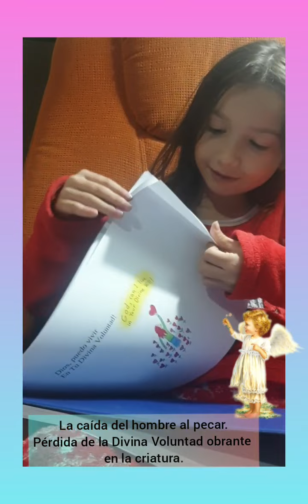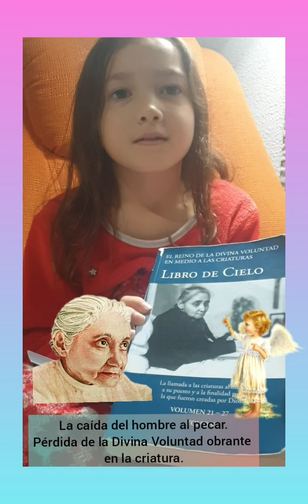La caída del hombre al pecar. Pérdida de la Divina Voluntad obrante en la criatura.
Os comparto el Canal de Ángela y sus lecturas donde nos comparte lecturas relacionadas con la Divina Voluntad y así q nuestros niños empiecen a ir conociendo éstas verdades divinas de niño a niño.

La llamada a las criaturas al orden y finalidad para las que fueron creadas por Dios.

Un llamado más de Nuestro Amado Jesús que no se limita para conducir a sus hijos. Él es Dios y no ha dejado de hablar y de conducir a su iglesia a través de profetas, evangelistas, santos, almas víctimas. Sólo este conocimiento nos hará mover para una conversión en el espíritu y poder dejar toda esa humanidad de la que nos hemos valido para ofenderle y revertirlo ahora en amor, adoración, reparación y agradecimiento en nombre de todos y volver al fin primero para el que fuimos creados. Entrando en el conocimiento de su Divina Voluntad y dando vida a estas verdades podrémos obtener este intercambio de vida y darle una reparación perfecta viviendo en su Voluntad  Divina.

Si quieres unirte al grupo de reparación  por medio de las 24 horas de la pasión dadas por Jesús a su sierva Luisa Piccarreta y asi que hagamos estos relojes vivientes como lo explico Luisa Piccarreta en la introducción de las horas de la Pasión te puedes unir en el siguiente grupo. Se te asigna una hora de la pasión para que inicies y a partir de alli sigues en orden consecutivo haciéndolo a la hora que te venga bien. Somos  700 reparadores en tres  grupos. Reparadores de América,  Europa y África unidos reparando a nuestro  Sumo Bien.

Grupo de reparación por medio de las 24 horas de la Pasión.

Dictados dados por Jesús a la Mística María Valtorta. Cuadernos.

REPARACIONES.

MARÍA VALTORTA

Lista de YouTube donde encontráis las 24 horas de la Pasión y las lecturas de Libro de Cielo donde hace referencia a cada hora de la Pasión